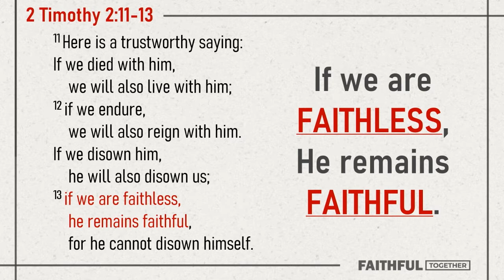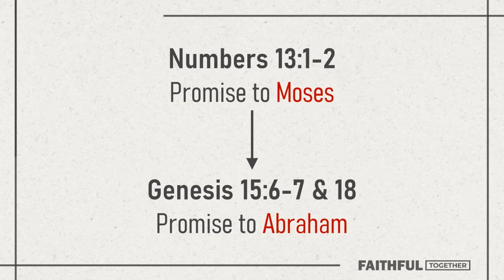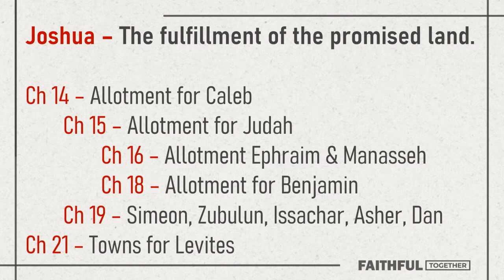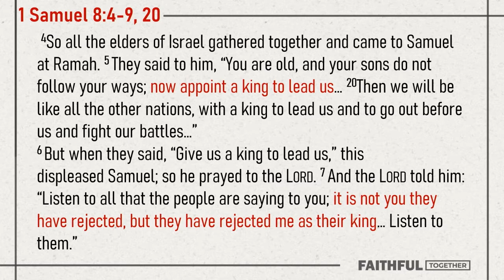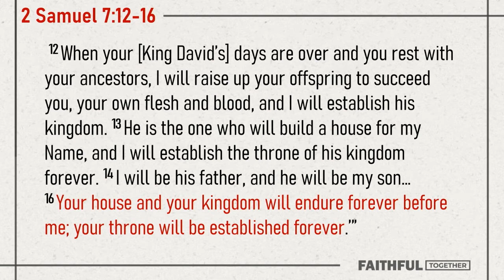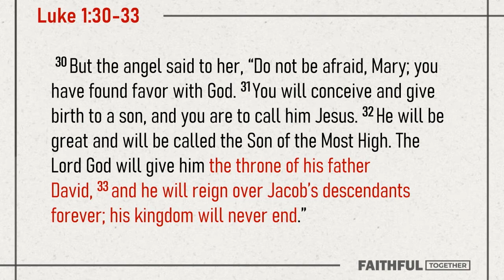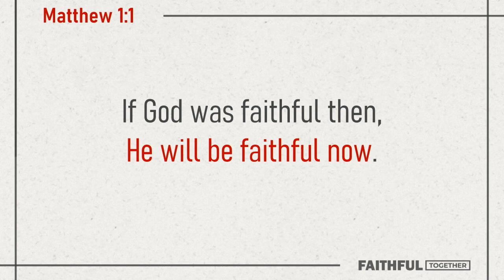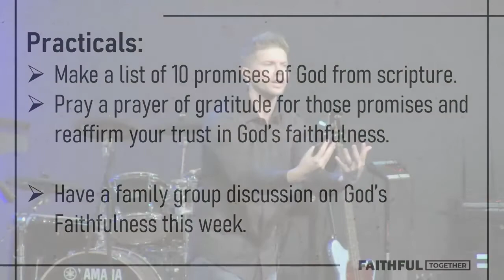NR Sermons - "He is Faithful: Part 3" - Jordan Massey